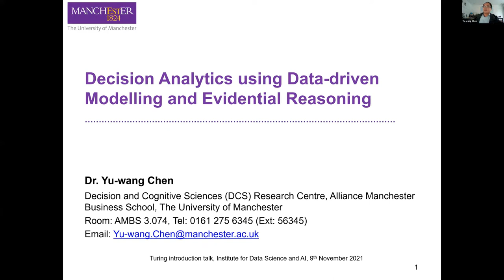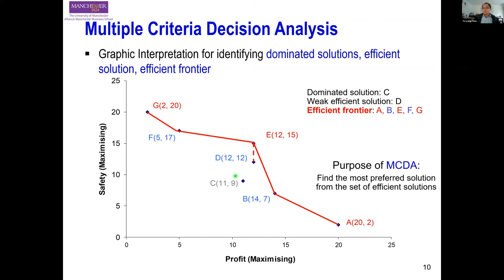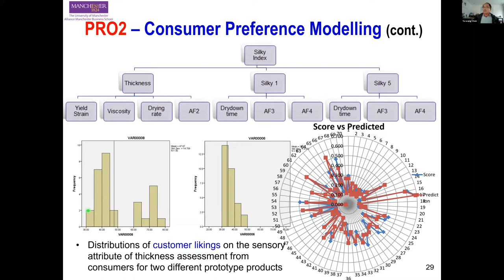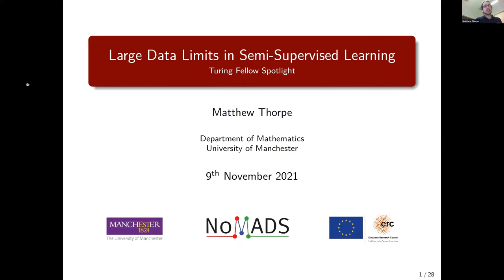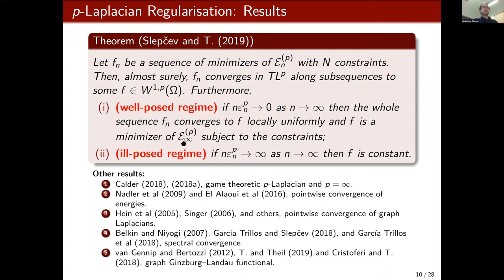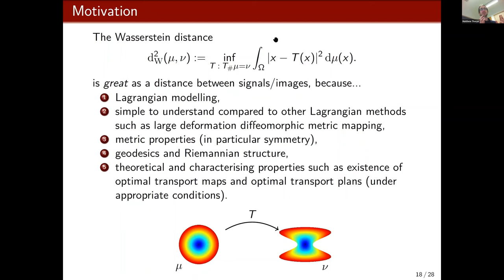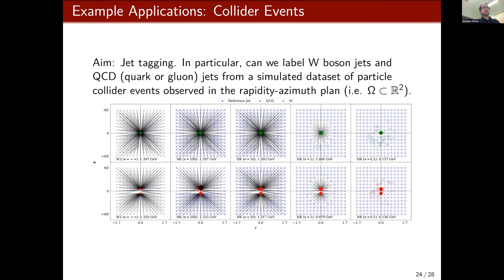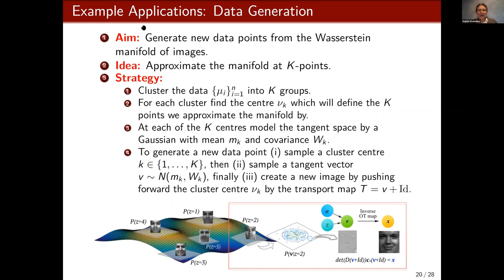Turing-Manchester Fellows Introductions Session 2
Presenting at this event were Yu-wang Chen and Matthew Thorpe.

Yu-wang is Professor in Decision Sciences and Business Analytics at Alliance Manchester Business School (AMBS). His research focuses primarily on decision sciences and data analytics, including their applications to risk analysis, supply chain management, consumer preference prediction, healthcare decision support, etc.

Yu-wang's talk is titled 'Decision analytics using data-driven modelling and evidential reasoning'

Decision analytics allow individuals and organizations to transform data and combine evidence to support informed decision making. However, real-world decision making problems are often characterized by multiple sources of data and different types of information. In this talk, I will briefly introduce my research on data-driven modelling and evidential reasoning in the context of decision analytics under uncertainties, and illustrative examples will be used from the fields of both engineering and management.

Matt Thorpe is a senior lecturer in Applied Mathematics. His research focuses on the application of methods from the calculus of variations to analyse large data limits of problems that arise from machine learning and statistics, and in the application and development of optimal transport distances to signal and image analysis.

Matt's talk is titled 'Large Data Limits in Semi-Supervised Learning'.

I will give an introduction to my work focussing on Laplace learning, a semi-supervised graph-based methodology. In particular, I will state the Laplace learning method and show some large data limits which will identify the asymptotically well-posed and ill-posed scaling regimes. By making connection with random walks I will show one example of where bias in the asymptotic ill-posed regime can be corrected which leads to a new algorithm called Poisson learning which has state-of-the-art performance for low label rates. I'll also state some other projects that I am involved in which include the analysis of medical images and the linearisation of optimal transport distances.